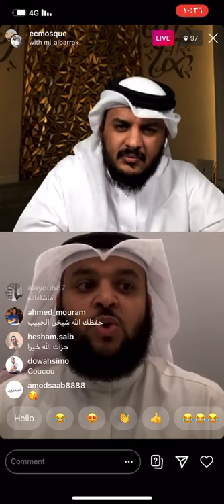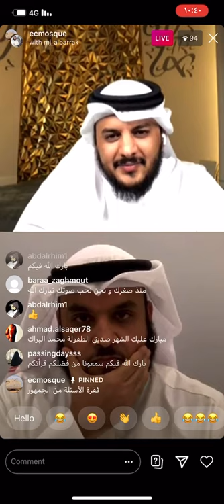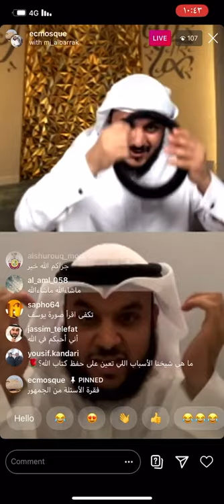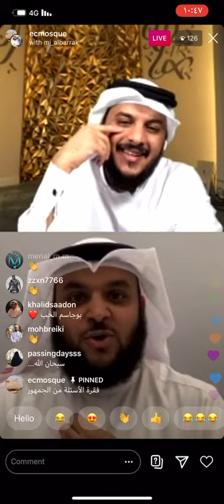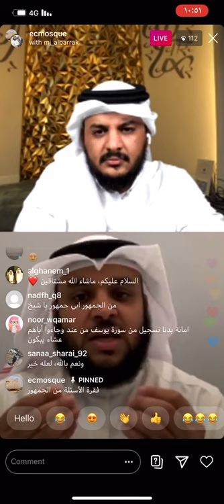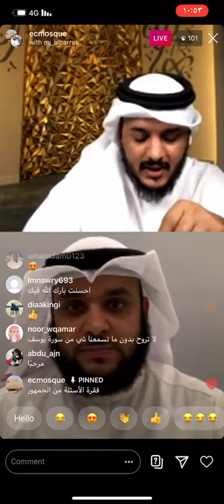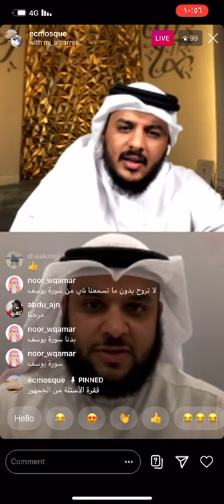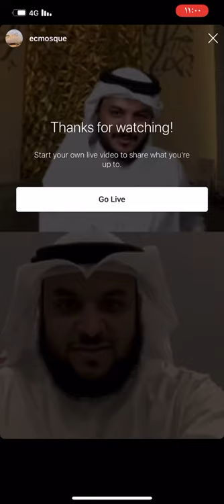برنامج القرآن في حياتهم | القارئ محمد البراك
ـــــــــــــــــــــــــــــــــــــــــــــــ
تابع حسابات الشيخ محمد البراك الرسمية:-